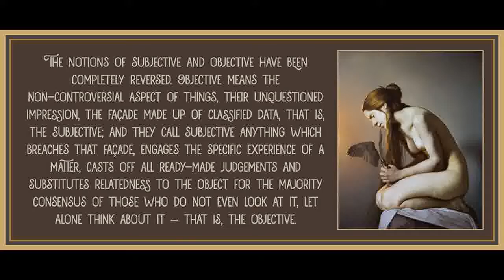43 from Minima Moralia by Theodor Adorno